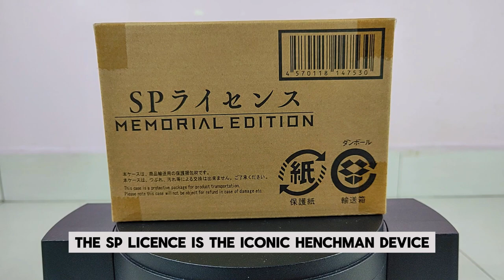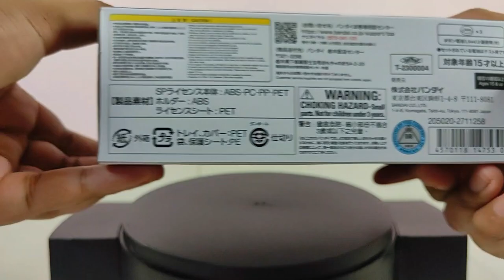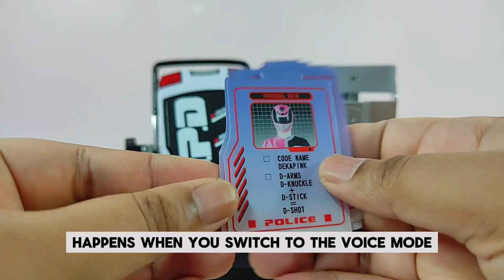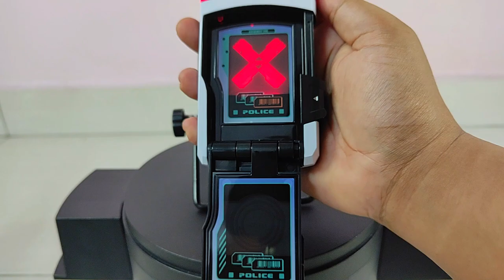DX SP License Memorial Edition Review | Dekaranger Henshin Experience with Voice Actor Phrases!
Judgment Time! Join us as we dive into the ultimate Tokusou Sentai Dekaranger experience with the DX SP License Memorial Edition! This incredible henshin device features two modes: 'Normal Mode' for classic henshin sounds and 'Voice Mode' where you’ll hear iconic lines from the original voice actors. Plus, it comes with 5 License seats in Ranger colors—red, blue, green, yellow, and pink—allowing you to customize your SP License just like in the show. Don’t miss out on this must-have collectible for any Dekaranger fan. Watch now to see if this device is the perfect addition to your Super Sentai collection!